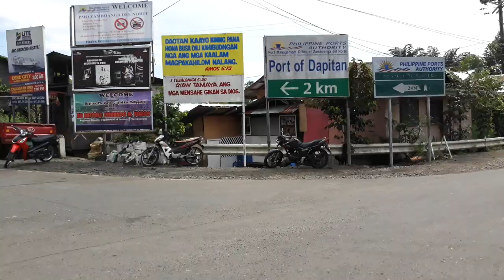Tag Ulo | Dapitan City